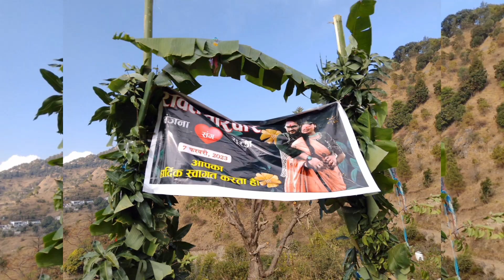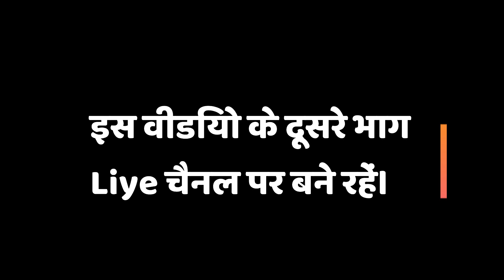गांव की शादी का मजा ही कुछ अलग है (Part 1)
गांव की शादी का मजा ही कुछ अलग है (पहाड़ी रीति रिवाज)

हमारी वीडियो देखने के लिए आप सभी का दिल से बहुत- बहुत धन्यवाद। और बैल आइकॉन को जरूर दबाएं जिससे आपको हमारी आने वाली वीडियो के अपडेट सबसे पहले मिल सकें। और Anu Vlogs (Pahadi) को देखते रहें।